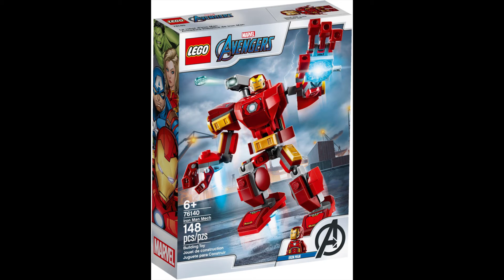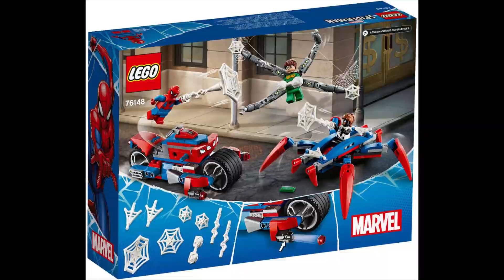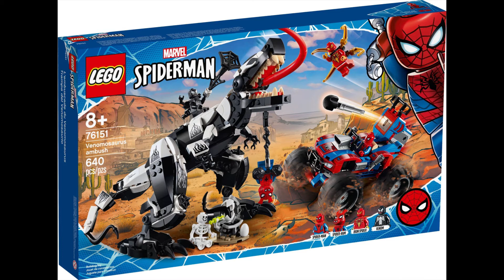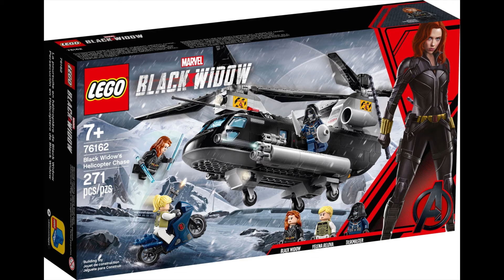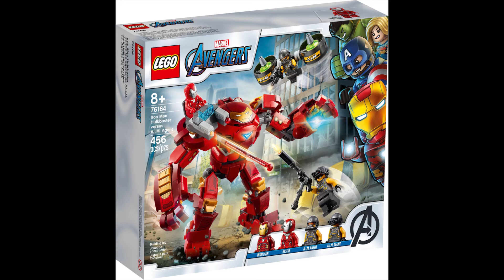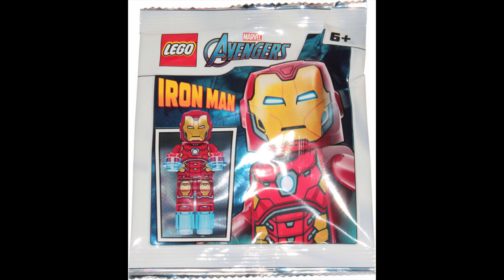LEGO Marvel Super Heroes 2020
All LEGO Marvel Super Heroes sets - 2020